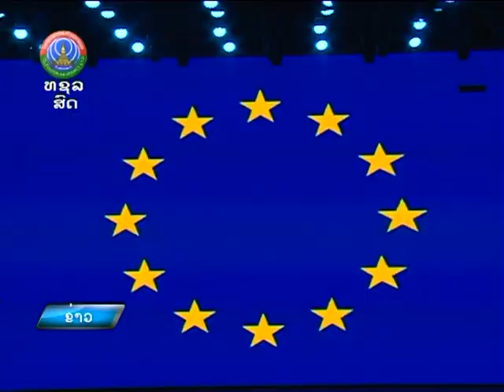ສະເຫຼີມສະຫຼອງວັນ ເອີຣົບ ໃນ ສປປ ລາວ ເພື່ອຫວນຄືນວັນຄົບຮອບການຮັບຮອງເອົາຖະແຫຼງການ ຊູແມນ [10-05-2024]